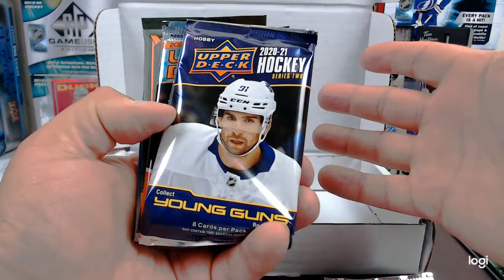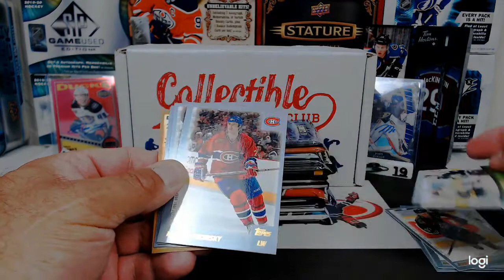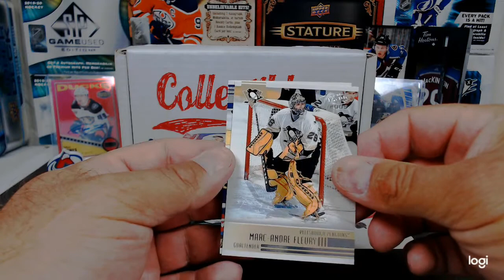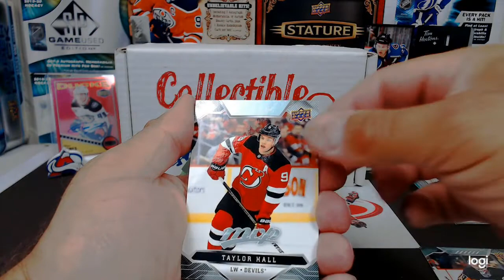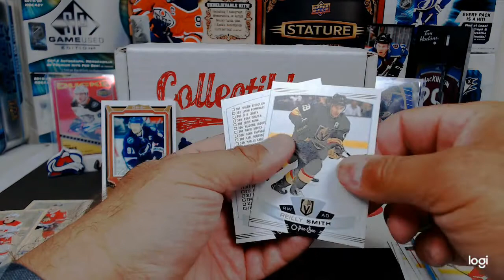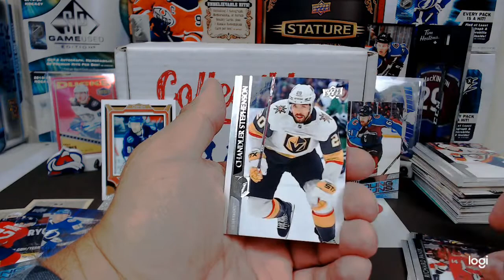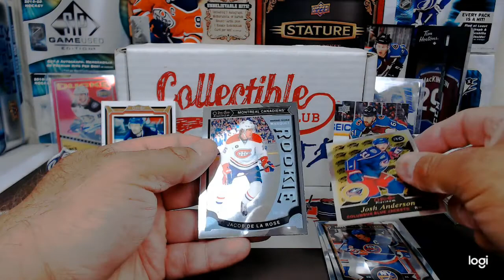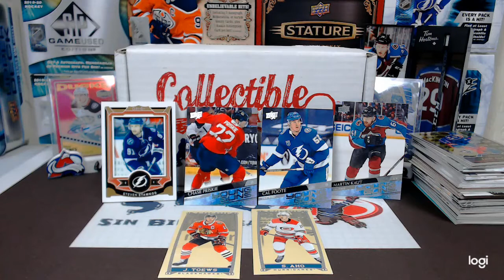Short print hit plus young guns!! Collectible Card Club - June edition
Fun rip for a solid price! Hit a very cool card along with some solid others. Can't wait until next month's!!

THANK YOU ALL FOR THE SUPPORT!!!
MUCH LOVE TO YOU AND MUCHO APPRECIATO!